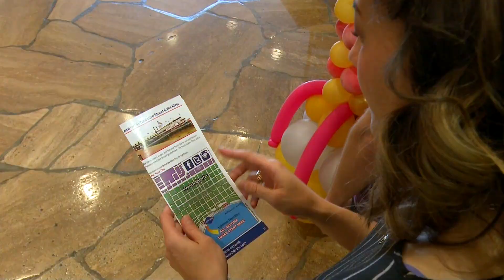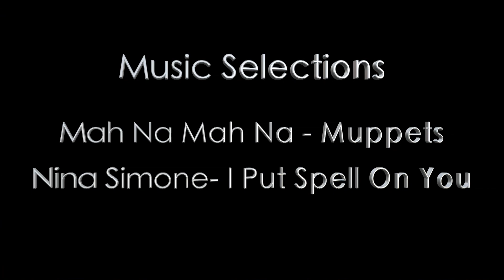WBC 2016 - David and Shana Comedy with Live Conclusion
KB Entertainment Inc. dba
3-B Productions Entertainment Complex